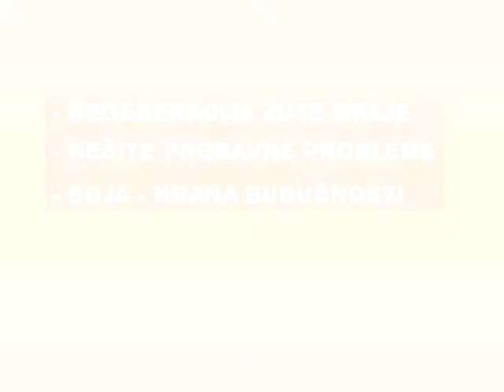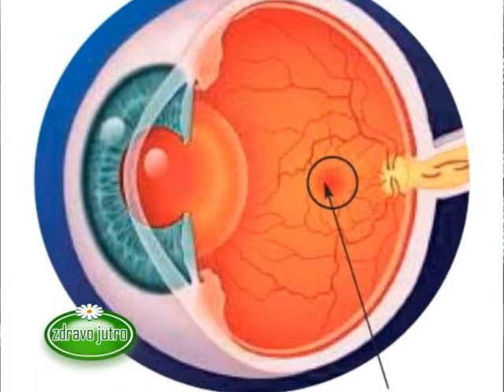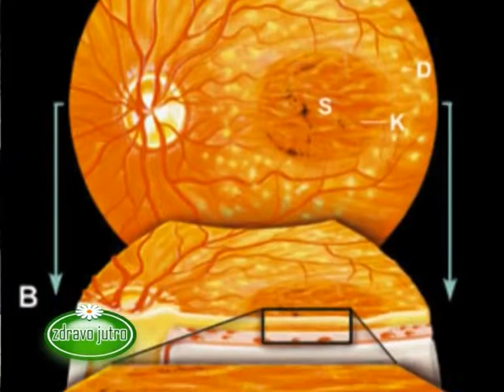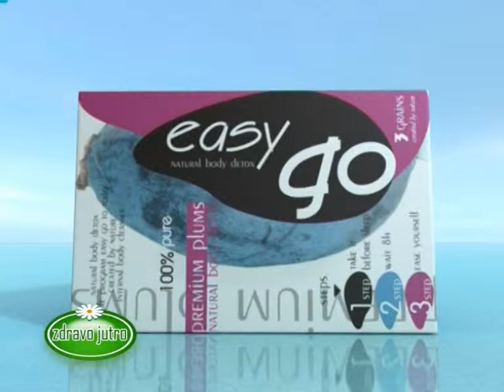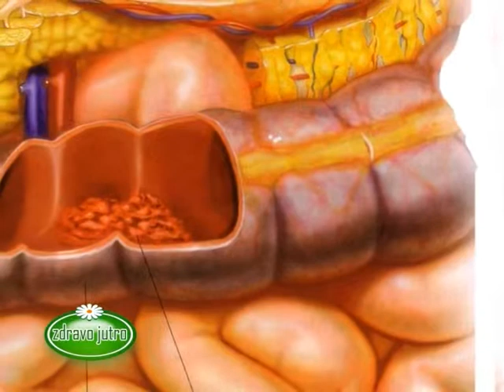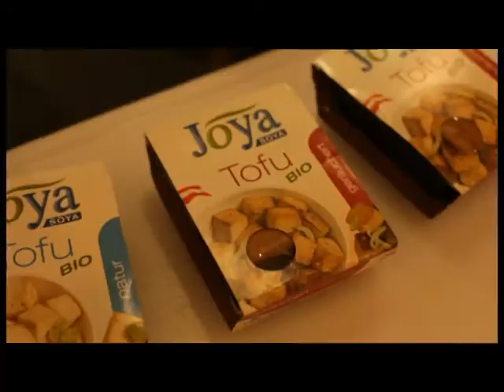Zdravo Jutro 27.06.2012.